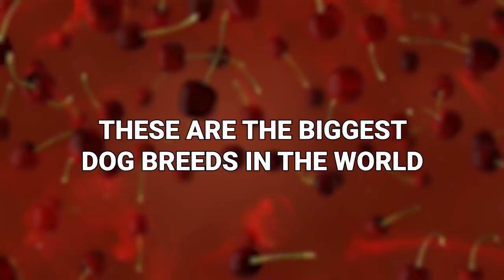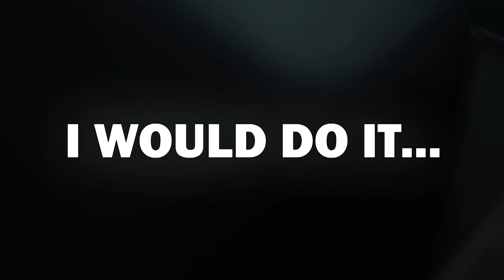15 Biggest Dog Breeds In The World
Some dogs are cute and cuddly and fit in a handbag. But some are pushing on ‘Clifford’ levels of huge. Some dogs are so big that they legally count as a country! These are the biggest dog breeds in the world!